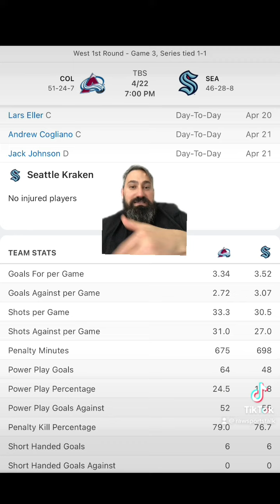Seattle Kraken VS Colorado Avalanche Game 3, FREE NHL Sports Betting Info & My Pick/Prediction